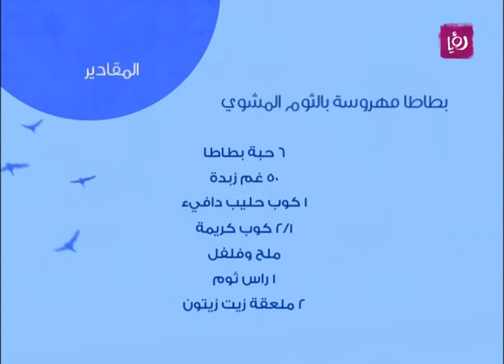ديما حجاوي تحضر اسكالوب الدجاج بطحين اللوز وبطاطا مهروسة بالثوم المشوي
ديما حجاوي تحضر خلال مطبخ دنيا يا دنيا اسكالوب الدجاج بطحين اللوز وبطاطا مهروسة بالثوم المشوي.